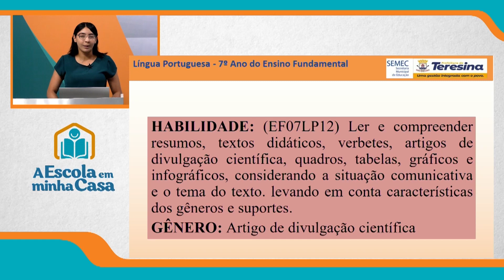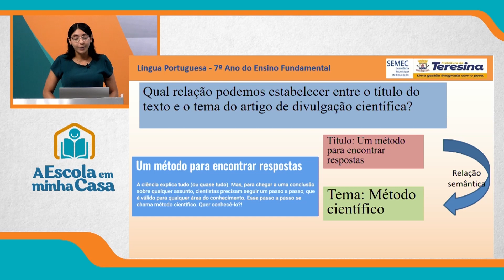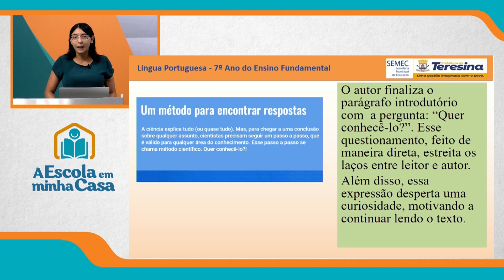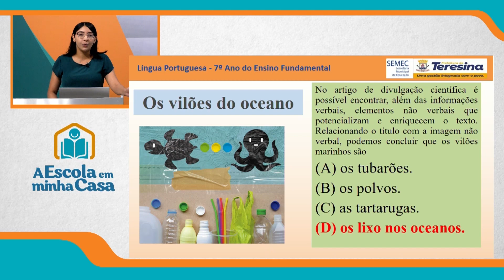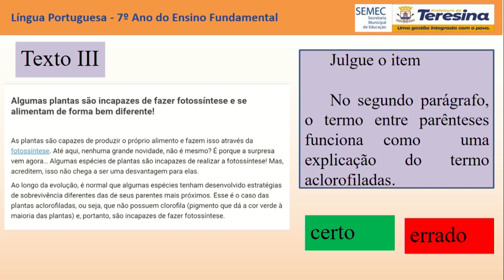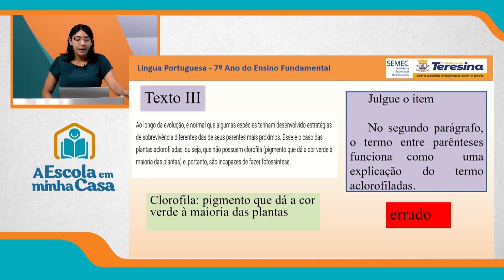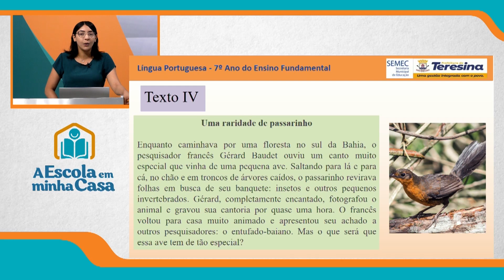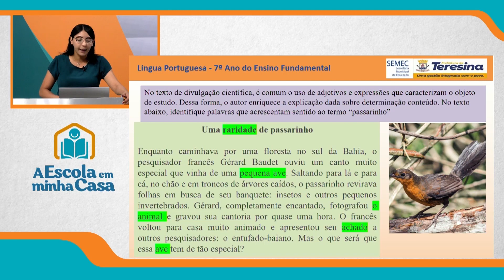7º ANO - AULA 1 - SEGUNDA-FEIRA - 30 DE AGOSTO DE 2021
Disciplina: Português
Conteúdo: Artigo de divulgação científica: leitura e compreensão
Professora: Milena do Carmo